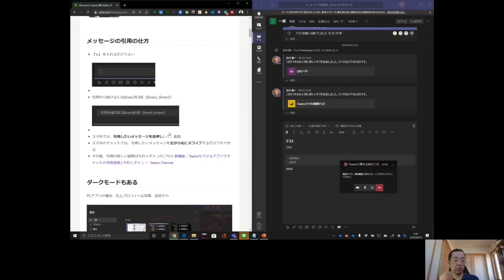[Teams] メッセージの引用の仕方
Qiita「Microsoft Teamsに関するあれこれ（2020/04）」の一部分を説明する動画